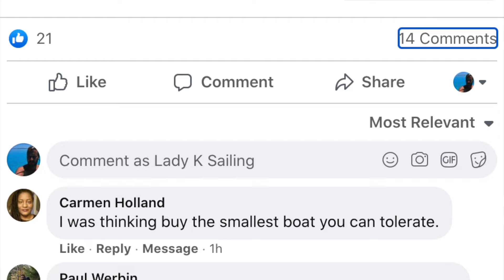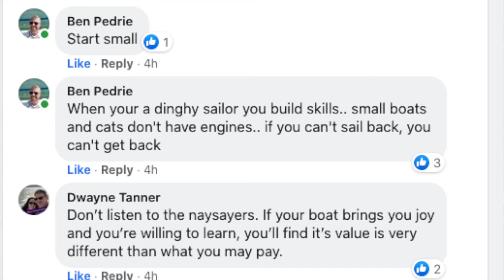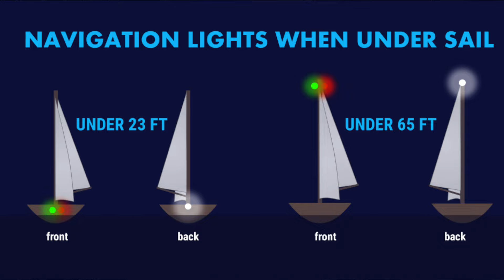Buy Your First Sailboat? Episode 123 - Lady K Sailing